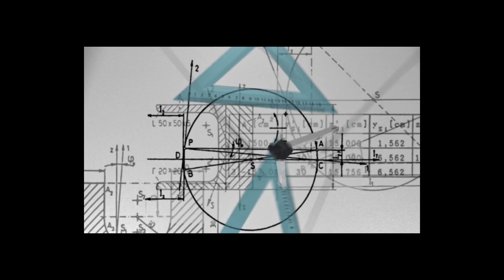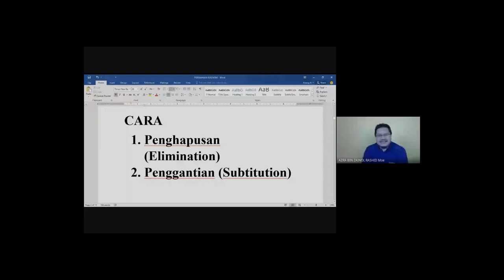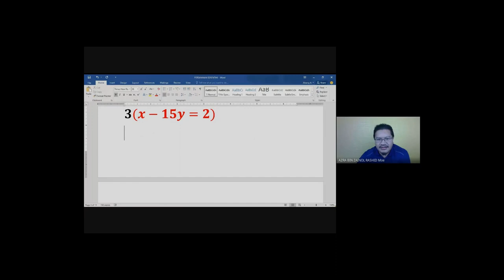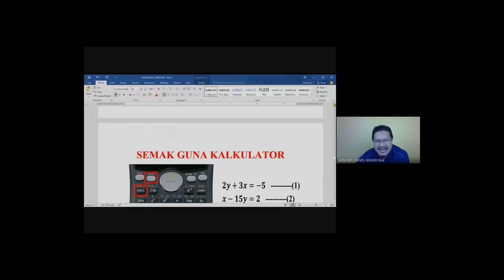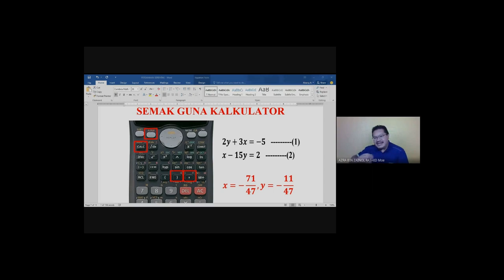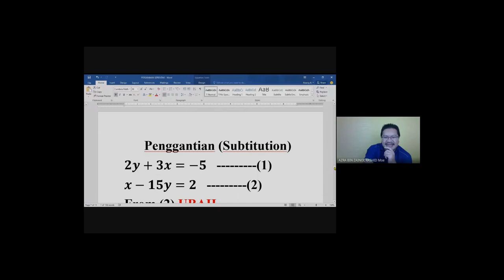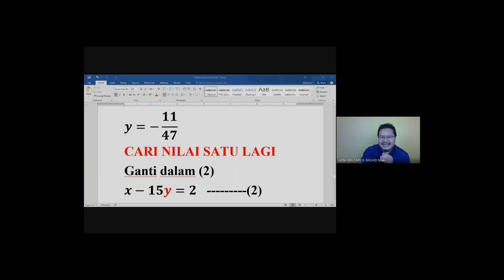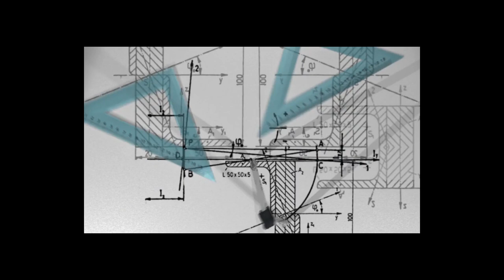RAHSIA ADD MATH POWER BERSAMA CIKGU AZRA Part 12 - Persamaan Serentak Formula IRON MAN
Rahsia Add Math Power ini merupakan program khas Cikgu Azra untuk mereka yang betul-betul KOMITED untuk menukar gred Add Math dari hanya G kepada LULUS manakala dari hanya lulus kepada A+.